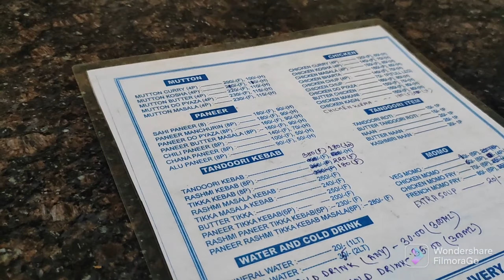আজকে সবাই মিলে শপিংমলে গেলাম আর রেস্টুরেন্টে গিয়ে খাওয়া-দাওয়া করলাম।। Shopping and Resturant.